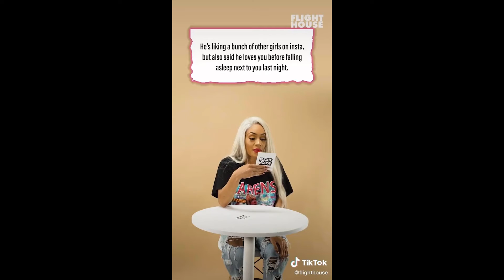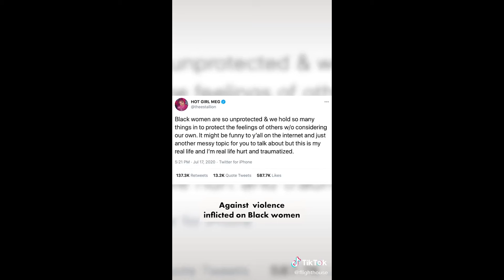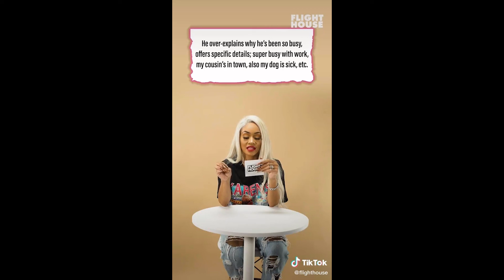Flight House TikTok Compilation (November 2020)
TikTok Compilation by Flight House November 2020 (01/11/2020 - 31/11/2020
Flighthouse is a leading entertainment brand and production studio for next-gen audiences. Flighthouse is basically the largest entertainment brand on TikTok. Currently they have 25 million followers and achieve 2.2 billion likes on TikTok.